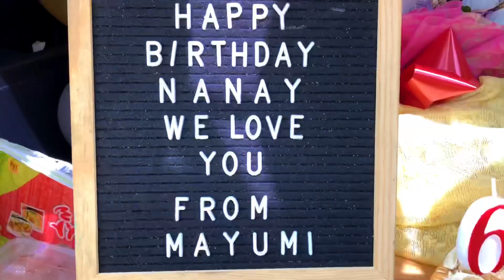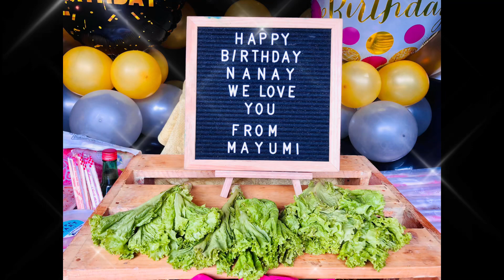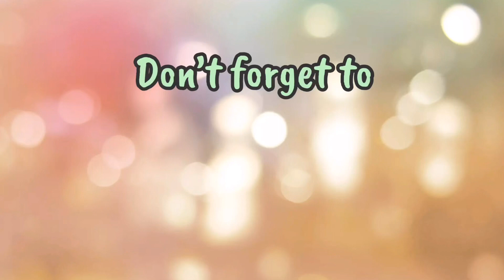“5K Delivery Prank”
🎁𝑴𝒐𝒓𝒆 𝑺𝒖𝒓𝒑𝒓𝒊𝒔𝒆𝒔 𝑻𝒐 𝑫𝒆𝒍𝒊𝒗𝒆𝒓🚘
😊𝑴𝒐𝒓𝒆 𝑯𝒂𝒑𝒑𝒊𝒏𝒆𝒔𝒔 𝑻𝒐 𝑺𝒉𝒂𝒓𝒆🎈
😍𝑴𝒐𝒓𝒆 𝑯𝒆𝒂𝒓𝒕𝒇𝒆𝒍𝒕 𝑴𝒐𝒎𝒆𝒏𝒕𝒔 𝑻𝒐 𝑾𝒊𝒕𝒏𝒆𝒔𝒔💞
-𝐏𝐚𝐫𝐭𝐲 𝐁𝐮𝐝𝐝𝐢𝐞𝐬- 𝐄𝐬𝐭.𝟐𝟎𝟏𝟖

 “𝑇ℎ𝑒 𝑢𝑛𝑒𝑥𝑝𝑒𝑐𝑡𝑒𝑑 𝑚𝑜𝑚𝑒𝑛𝑡 𝑖𝑠 𝑎𝑙𝑤𝑎𝑦𝑠 𝑠𝑤𝑒𝑒𝑡𝑒𝑟”
-𝐽𝑢𝑙𝑖𝑎 𝑄𝑢𝑖𝑛𝑛-

Ken and Len are your friendly buddies for any occasion and at any time!
Surprising your loved ones and letting them feel your genuine affection!
It is not too late to express your gratitude.

We provide a fantastic birthday ideas from balloon decor to customized surprise delivery on wheels.

BOOK WITH US NOW AND BE AMAZED!

Contact Len O. Dacanay